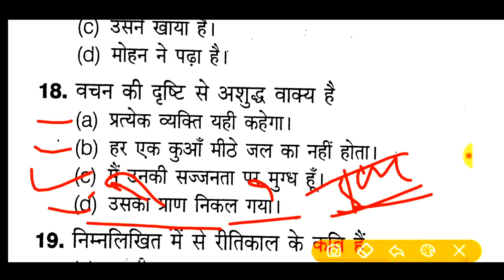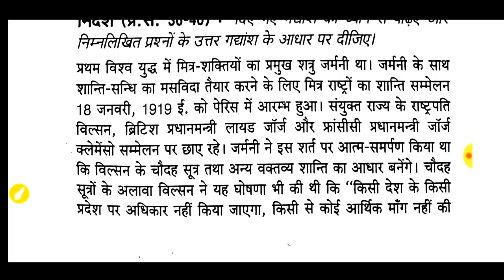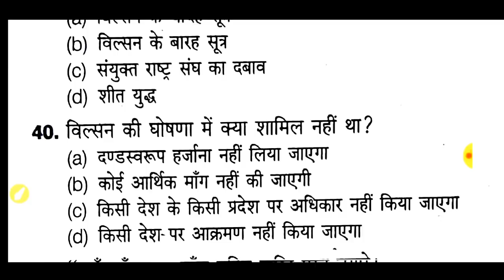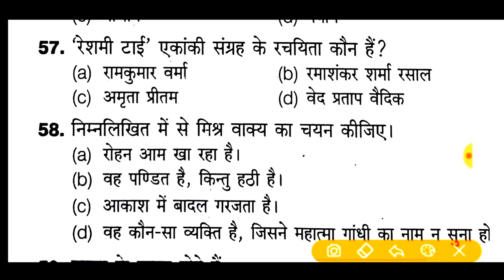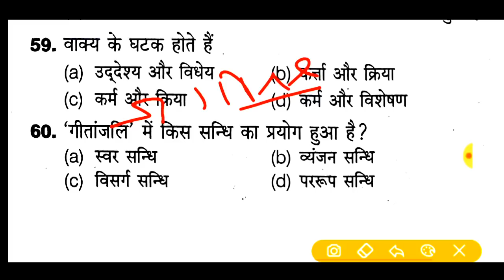UPSSSC स्पेशल!!जूनियर असिस्टेंट!! सामान्य हिंदी टेस्ट 🔴LIVE !!Test-39 रिवीजन शुरू हो गई है रट डालो